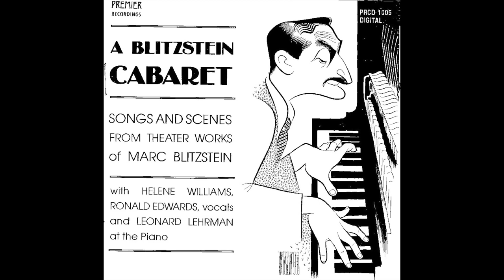01. Miracle Song/Lovely Song (A Blitzstein Cabaret)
"Miracle Song" from REUBEN REUBEN and "Lovely Song" from THE JANE PICKENS SHOW, composed by Marc Blitzstein. Sung by Ronald Edwards and Helene Williams. "Miracle Song" is edited by Leonard Lehrman and "Lovely Song" has additional lyrics by him as well.